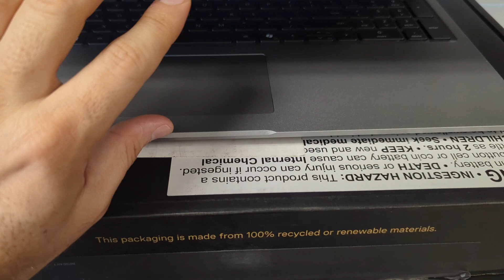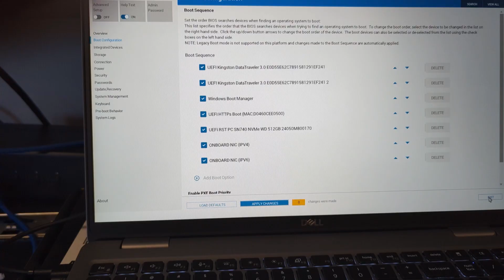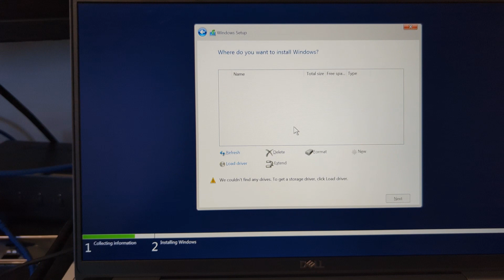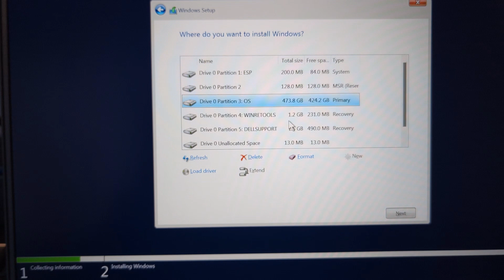dell latitude 5550 ,Drives not show up during reinstall OS